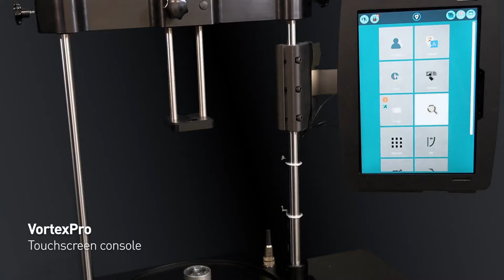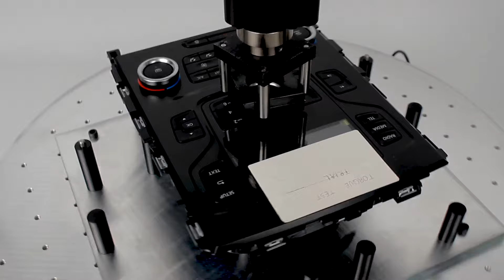VortexPro - Automated torque tester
The VortexPro is a top of the range torque tester controlled by VectorPro software from your computer. Accurate, easy to use and optimised for measuring static torque up to 10 N.m.

The ultimate flexible solution for automated torque testing of a wide range of closures and components.

The Vortex torque tester has been designed for versatility. Its standard configuration is rated to 10 N.m (90 lbf.in) with space to accept specimens up to 275mm wide.

Thanks to its modular configurability it can also be supplied with taller and wider columns for fitting larger-sized specimens or be strengthened to allow torque measurement up to 30 N.m.

A leading designer and manufacturer of force and torque test equipment since 1977, Mecmesin offers precision test instruments and systems that are accurate, reliable and excellent value for money. We provide a tailor-made service creating the ideal testing platform, which is robust, easy to operate and gives top-level performance time after time!
Mecmesin is a part of the Physical Properties Testers (PPT) Group, a multi-national holding company.